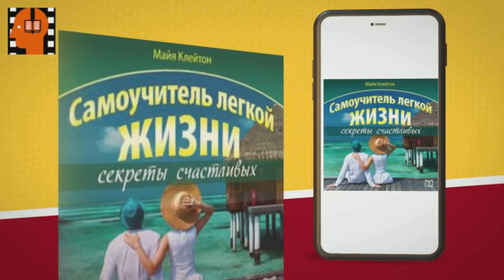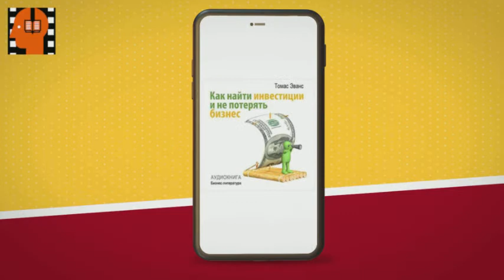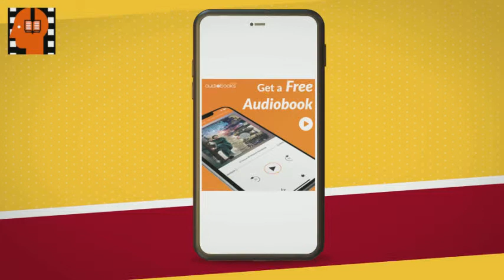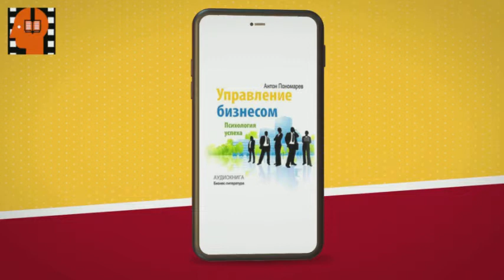Audiobook Sample Toasts and Congratulations by Konstantin Rjabov . [Russian Edition]